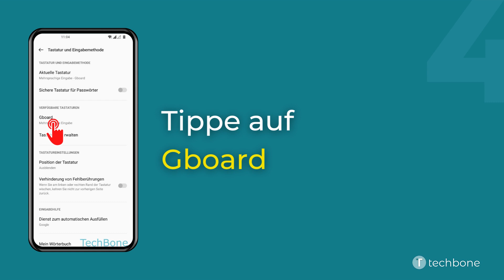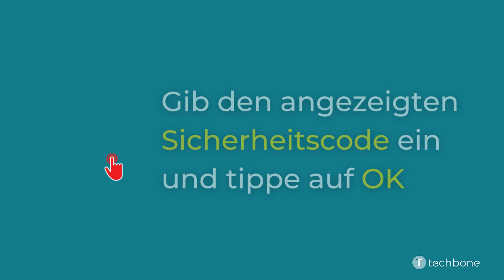Erlernte Wörter und Daten der Tastatur löschen - OnePlus [Android 12 - OxygenOS 12]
Da die Tastatur auf dem OnePlus-Handy vom eigenen Nutzungsverhalten beziehungsweise von früheren Eingaben lernt, um passende Wortvorschläge anzuzeigen, kann es auch mal vorkommen, dass bestimmte Vorschläge nicht angezeigt werden sollen und man die Tastatur zurücksetzen möchte.
Dafür kann man jederzeit die Tastaturdaten löschen und die bisher erlernten Wörter entfernen.

Hinweis: Einzelne Wortvorschläge kann man nicht löschen.

Wie man die Daten der Tastatur auf dem OnePlus-Smartphone unter Android 12 - OxygenOS 12 löschen kann, zeigen wir hier.

0:00 Intro
0:05 Öffne die Einstellungen
0:15 Tippe auf Systemeinstellungen
0:25 Tippe auf Tastatur und Eingabemethode
0:35 Tippe auf Gboard
0:45 Tippe auf Erweitert
0:55 Tippe auf Erlernte Wörter und Daten löschen
01:05 Gib den angezeigten Sicherheitscode ein und tippe auf OK